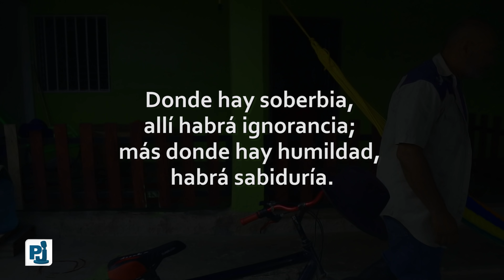perdieron un gran negocio por esta razón